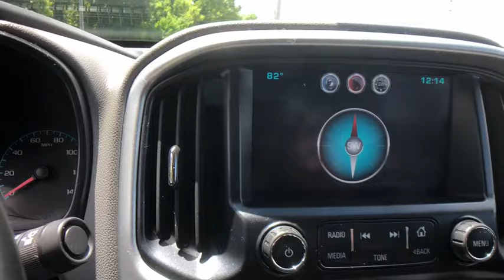2015 Chevrolet Colorado Danbury, Newtown, Ridgefield, Brookfiels, New Fairfield, CT H11844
Used 2015 Chevrolet Colorado available in Danbury, Connecticut at Danbury Automotive. Servicing the Newtown, Ridgefield, Brookfiels, New Fairfield, CT area.
2015 Chevrolet Colorado 4WD LT - Stock#: H11844 - VIN#: 1GCGTBE3XF1214744

Danbury Automotive
100-102 Federal Road